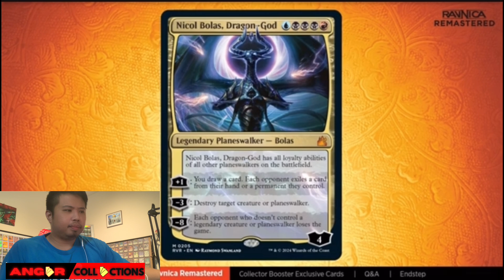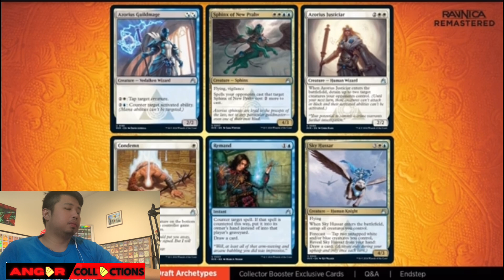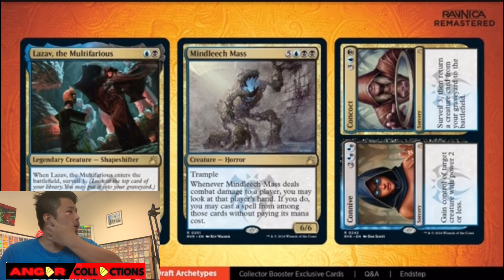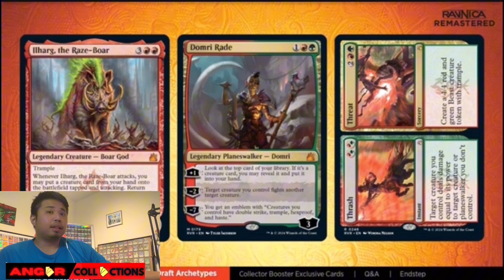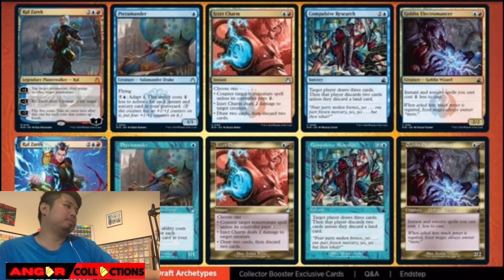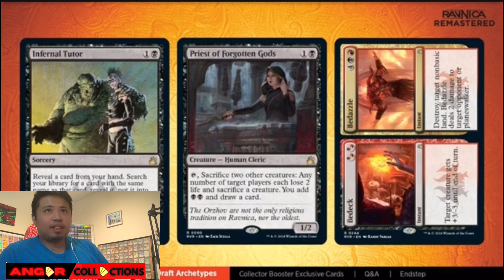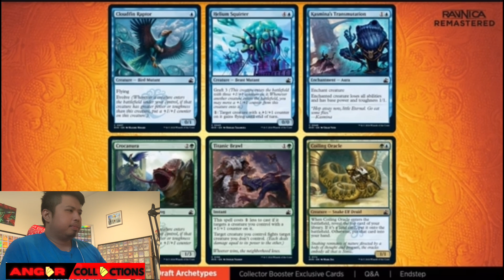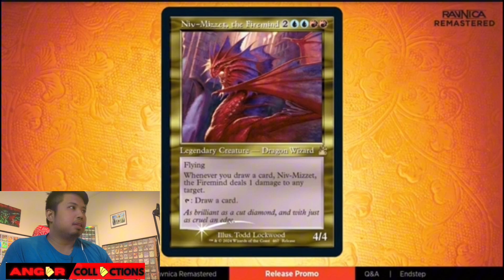Ravnica Remastered is trying REALLY HARD